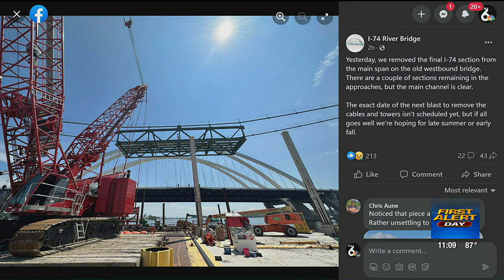Final section from main span of old I-74 Bridge removed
The blast of the remaining towers and cables is expected to take place by late summer or early fall.